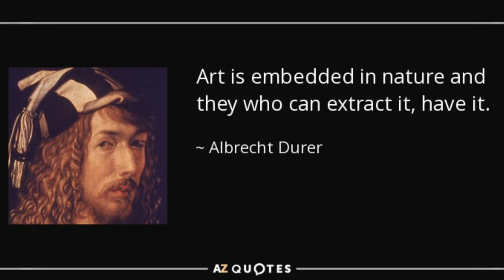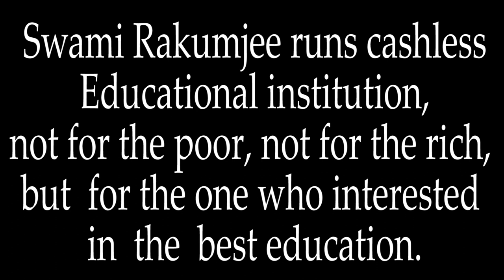Albrecht Durer by Swami Rakumjee Have it, Please.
Swami Rakumjee 1133rd Small talks on Albrecht Durer
“Art is embedded in nature and they who can extract it, have it.”